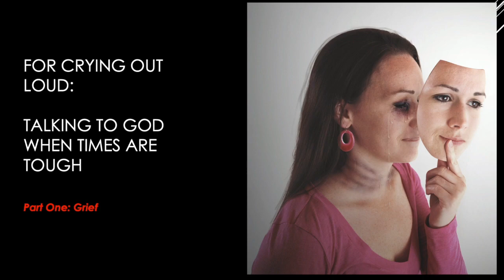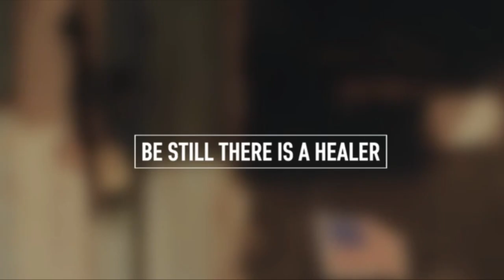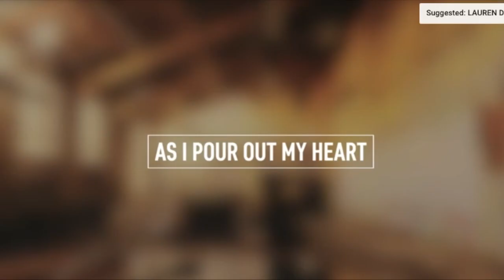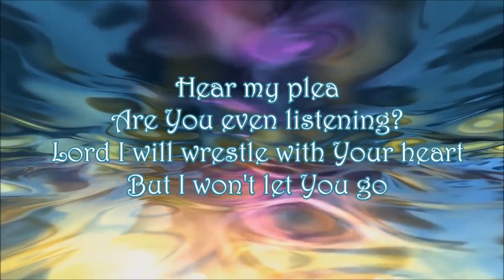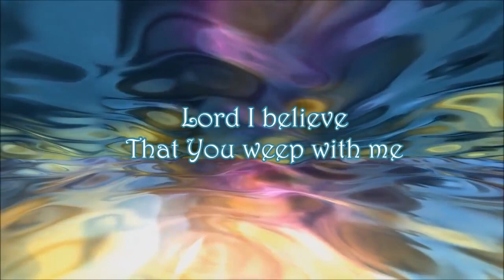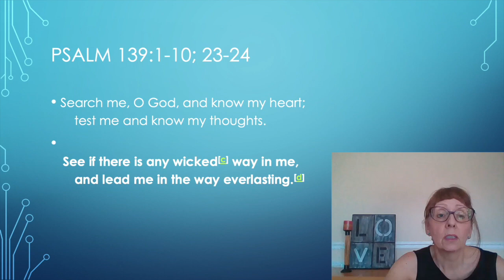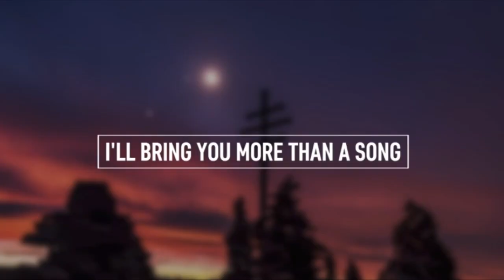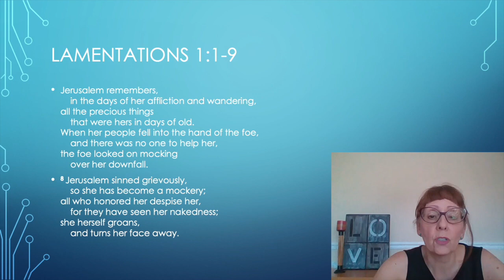Glenbrook Presbyterian - July 5th Service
As Pastor Ian is on vacation, we are joined this week by guest speaker Debora Rolls! Join us today in our sermon "For Crying out Loud: Talking to God when times are tough. Part One: Destruction and Desolation"

The worship music used in today's video are:
- I Lift My Hands, by Chris Tomlin
- Weep With Me, by Rend Collective
- Heart of Worship, by Matt Redman; and
- Praise You In This Storm, by Casting Crowns